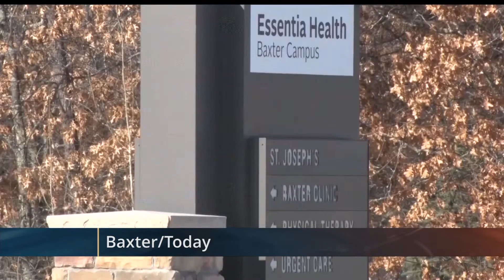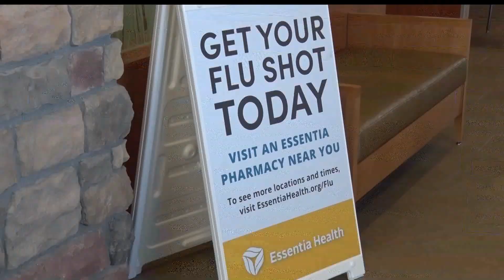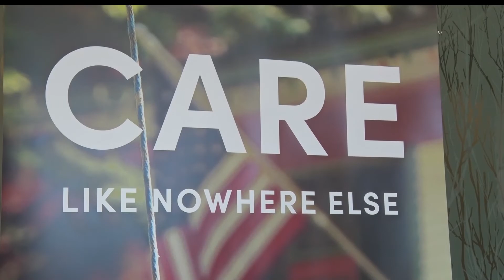Essentia Health Postpones Appointments and Procedures Amid COVID-19